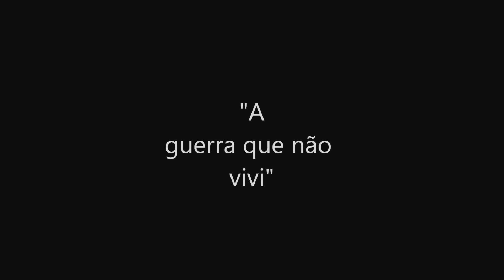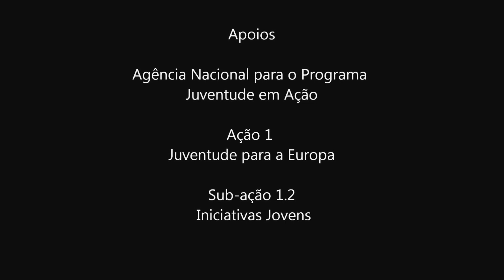Guerra Colonial Portuguesa: João da Cunha Machado